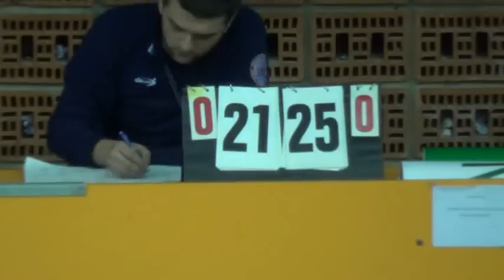Budva - Galeb 1:3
Prva liga za Crne Gore za odbojkašice (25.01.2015)